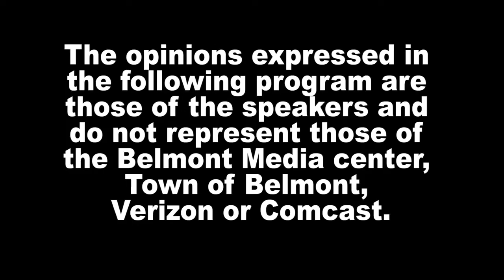News Now - 7/23/21, Patrice Garvin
Patrice Garvin, Town Administrator, is on today's News Now and talks with Maribel Carvajal de Salazar about her new newsletter to inform residents and upcoming projects on which public may want to stay tuned.